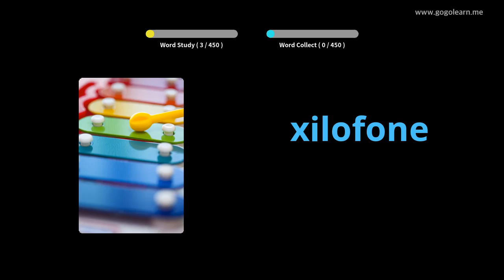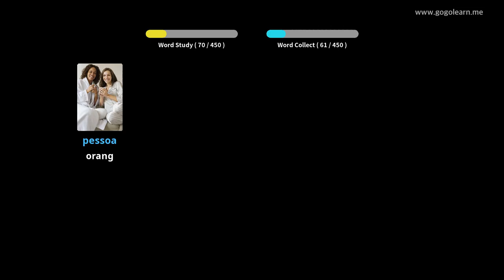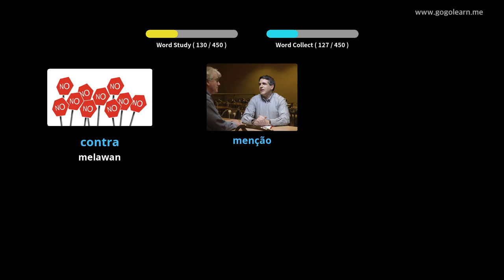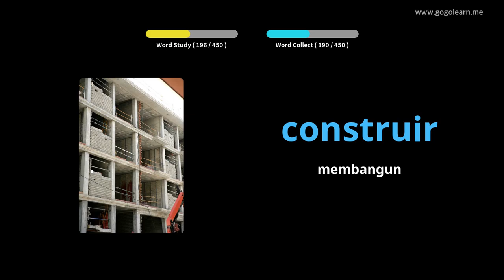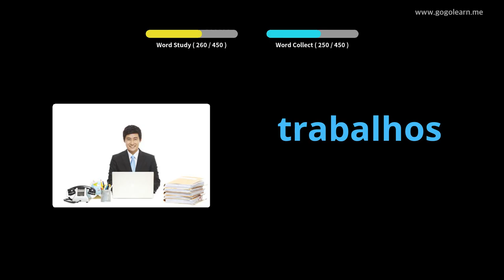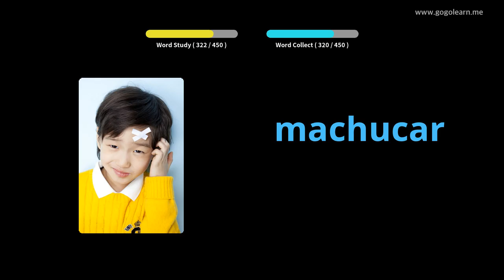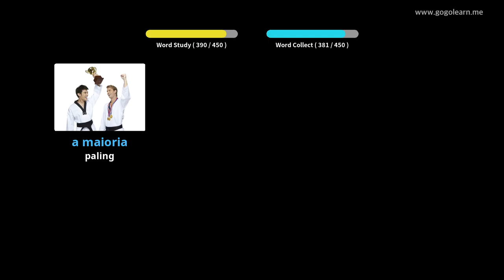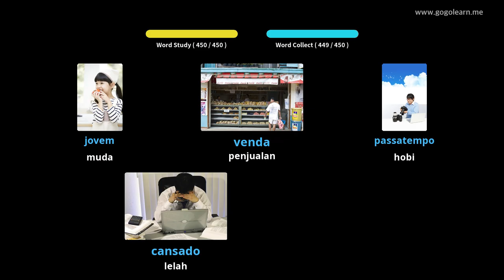Kosakata Bahasa Portugis Sekolah dasar | Golearn